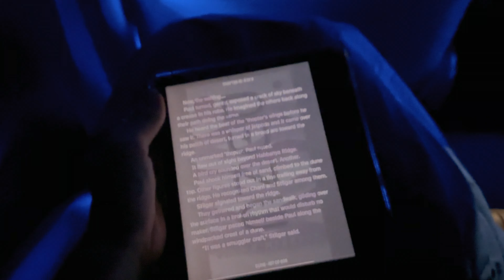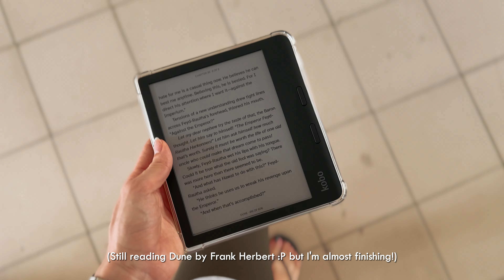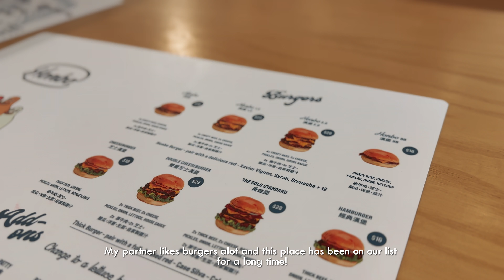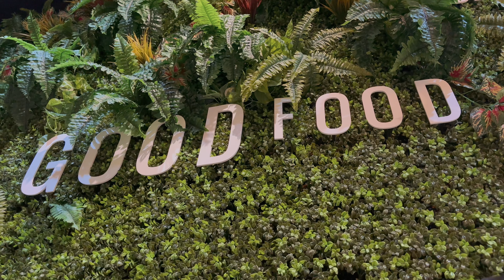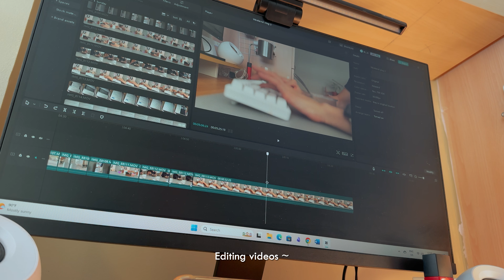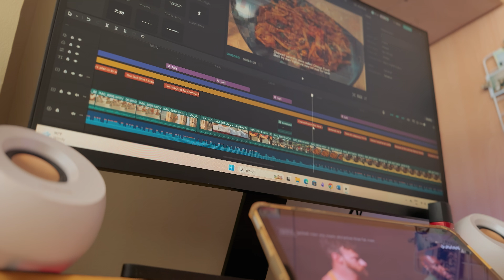Realistic weekend | nose piercing! eating, shopping, how much I spend in Singapore weekend vlog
Hello, here's how I spent my weekend in my life as a 20-something-year-old in Singapore 👋 Welcome to my channel and thank you for joining my daily life 💖 I haven't been posting recently as I've been too busy :-) This is a realistic weekend in my life where I work, eat good food, go cafes, and get my nose pierced! 🥰

You can find me at:
📸 (ig) @ironichomebody

Timestamps
00:00 Start
00:14 Friday
00:43 Found Cafe
01:13 Nose Piercing!
01:38 Saturday
03:09 Hondo burger
03:53 PPP Coffee cafe
03:09 Hondo burger
04:11 Shopping
04:51 Clothes try-ons!
05:57 Sunday
08:17 How much I spent this week